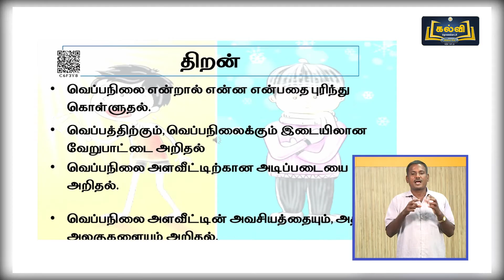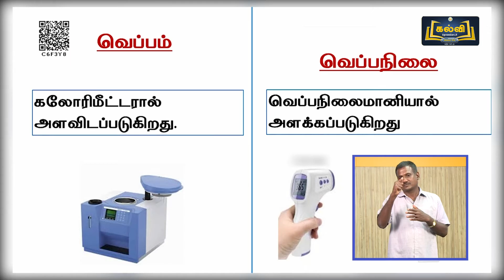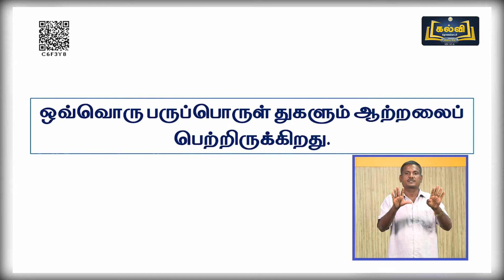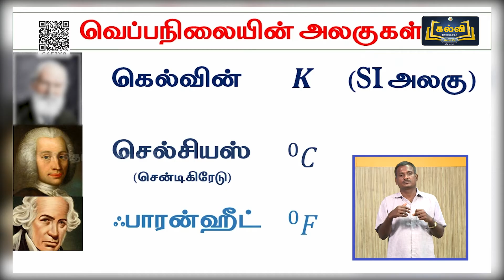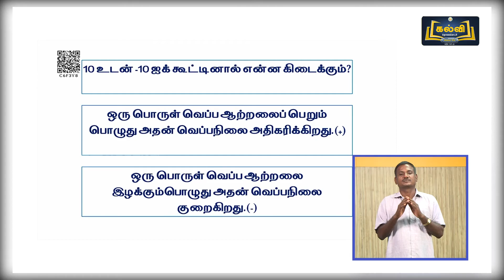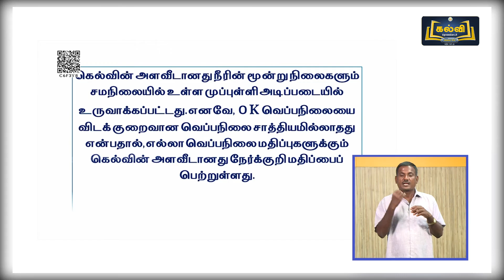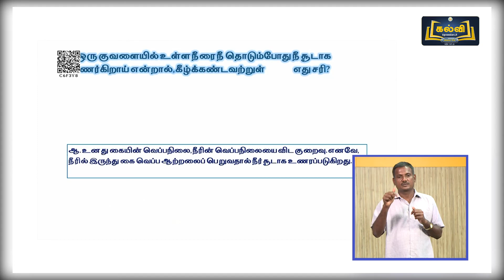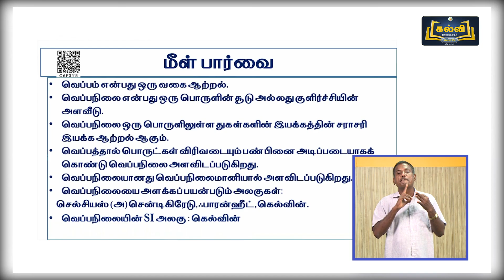Class 7 | வகுப்பு 7 | அறிவியல் | வெப்பம் மற்றும் வெப்பநிலை | அலகு 1 | KalviTV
இப்பாடத் தொகுப்பில் அலகு ஏழு பகுதியில் உள்ள "வெப்பம் மற்றும் வெப்பநிலை" என்ற தலைப்பினைப் பற்றி ஆசிரியர் விளக்குகிறார்.